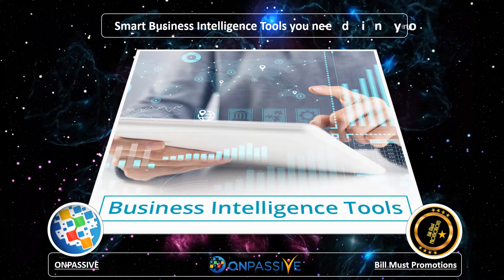ONPASSIVE - Smart Business Intelligence Tools you need in your Biz